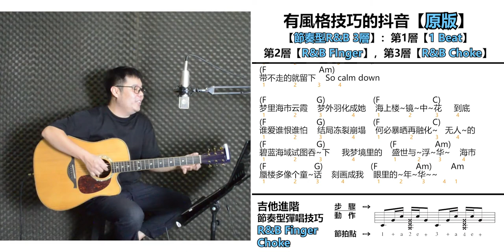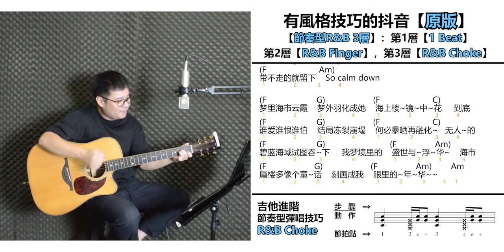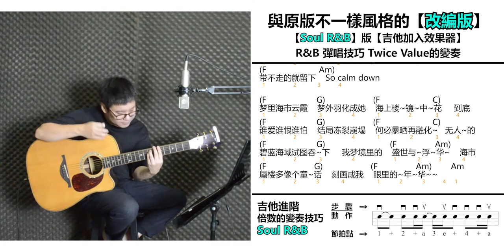海市蜃樓 | 吉他教學 | 入門 | 原版 | 改編 | 3個版本的單曲教學EP037 | 你老師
✅自學必備！單曲教學【1首歌曲教你3種呈現方式】
1️⃣吉他入門單調版2️⃣有技巧的原版3️⃣不一樣風格的改編版
本期單曲▶️三叔说 - 海市蜃樓
词：张志宇/智伟彪
曲：宋子楚
教學與編曲：蔡竟輝 | 你老師

請在post問下留言代號，你將獲得本期的練習素材。
❗ 記得檢查信箱哦 ❗

本期章節：
00:00 入門的單調版
02:24 節奏型R&B，3層原版
05:51 Soul R&B改編版

🟢如果你想找導師1對1的教學，或商業合作。
請點選以下的商業Whatapps聯係我們。

這裏是你老師的音樂教學頻道📺
✅吉他教學✅鋼琴教學✅烏克麗麗教學✅音樂製作🧑🏻‍🏫教學
獨家設計的，有系統的流行音樂教育體制🧭
8個季節的課程，讓你從流行彈唱學到音樂製作🎶
歡迎加入，跟著我的步伐一起玩音樂吧🤟🏼

如果你想找導師1對1請在這裏填寫表格。
我們將會聯係你與導師預約見面。